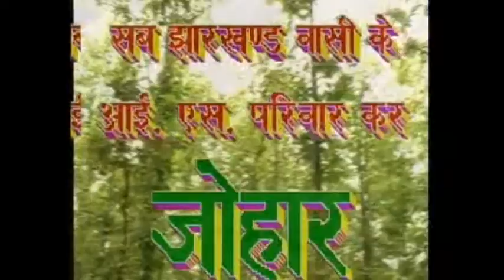Top Nagpuri Dialogues || Dialog 6 || Pawan, Pankaj